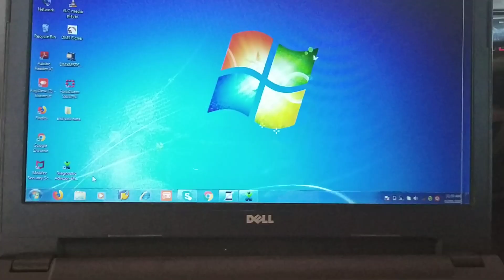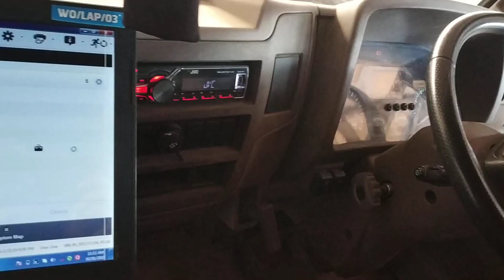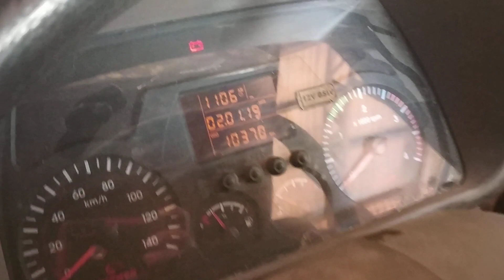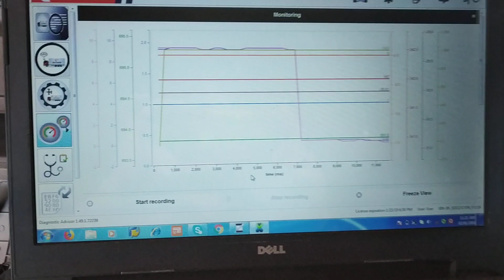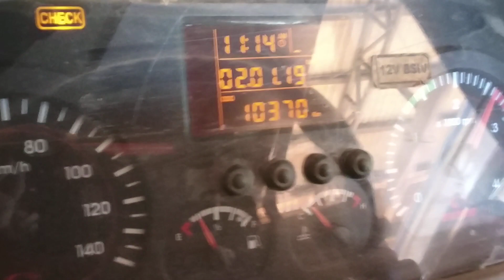BS4 diagnostic software programing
Eicher